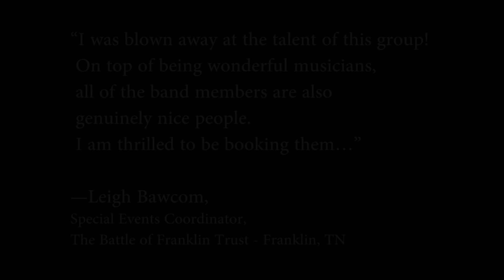Soul Sacrifice Santana Tribute EPK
Electronic Press Kit for Soul Sacrifice Santana Tribute.

Soul Sacrifice Santana Tribute is quickly garnering a reputation as one of the best and most sought after Santana Tributes in the country. From Woodstock, 1969 to the present day, Soul Sacrifice delivers everything you’d expect from a Santana tribute and more! A perfect blend of familiar melodies, infectious rhythms, searing guitars and honest Latin percussion all delivered with an authenticity that is true to the original recordings. Featuring such hits as Black Magic Woman, Oye Como Va and Smooth, this red-hot band will keep you on your feet from start to finish!